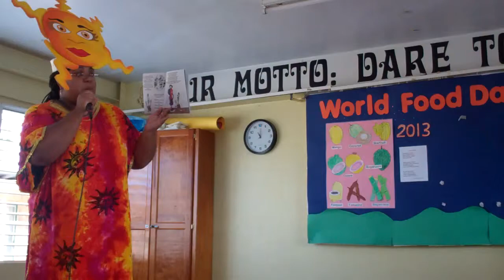Zana with Author Aisha King at Eagle Hall Primary 23-01-2014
"Many thanks to the EU Delegation for their commitment to the Zana Series and allowing me to live my dream. To Mr Jones, Principal for the Eagle Hall Primary school for allowing us to share the message of caring for the environment with their wonderful children. And to my Mother, Daisy Suzanne King , for her dedication and assistance with the storytelling. And my Father, Roosevelt King for guiding me every step of the way through the business process. To the Press for their attendance and support especially Barbados Today and Bajan Reporter.Com. To Zana's Helpers my daughter, Samaria King and my sister, Tyeisha Payne. Of course to all of Zana's Fans and Supporters a great Big THANK YOU!"